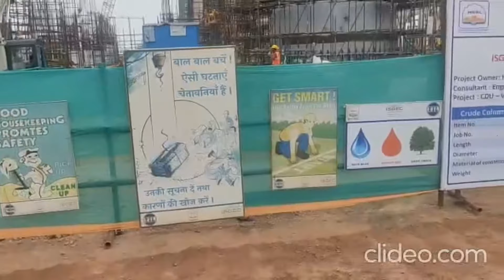Pachpadra Refinery, Rajasthan hrrl refinery cdu column